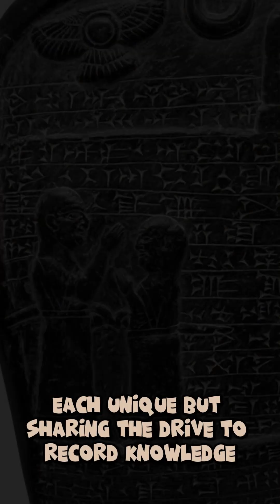First Words ! 📝 | 60-Second History Lesson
Discover the fascinating story behind humanity's first written words! Over 5,000 years ago, ancient Sumerians in Mesopotamia carved symbols into clay tablets, changing history forever. Join us for a quick dive into the origins of writing, from cuneiform trade records to early storytelling.